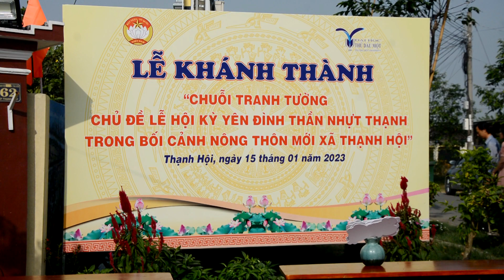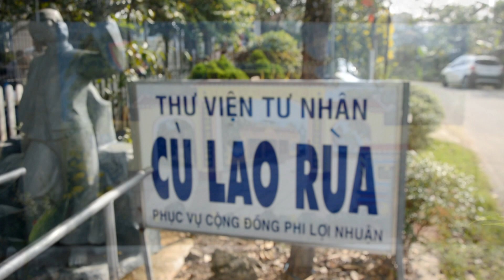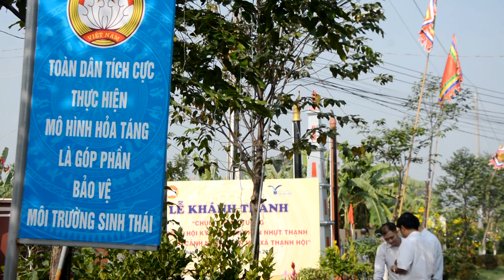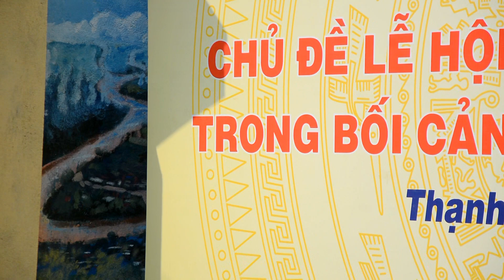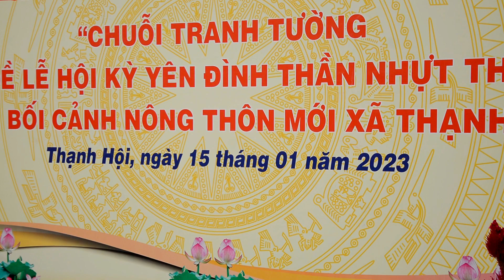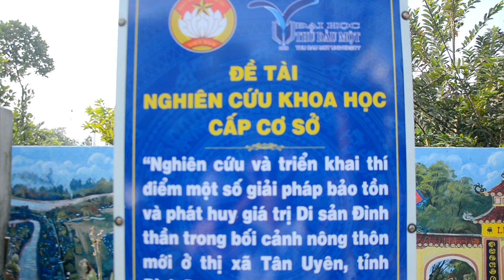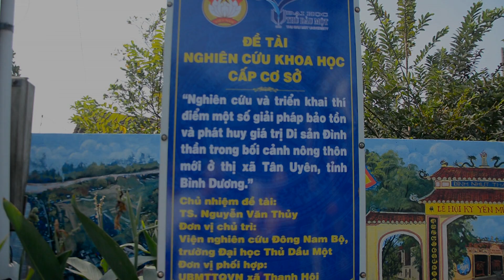Lễ khánh thành chuỗi tranh tường 15/1/2023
Lễ khánh thành chuỗi tranh tường
Chủ đề lễ hội kỳ yên Đình Thần Nhựt Thạnh
trong bối cảnh nông thôn mới xã Thạnh Hội
15/1/2023